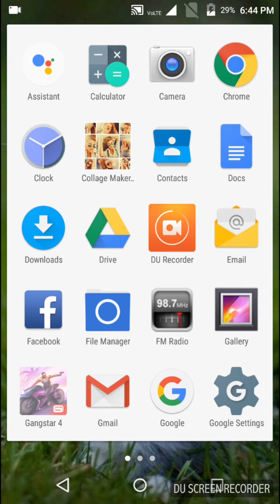What inside stadium in gangster vegas.